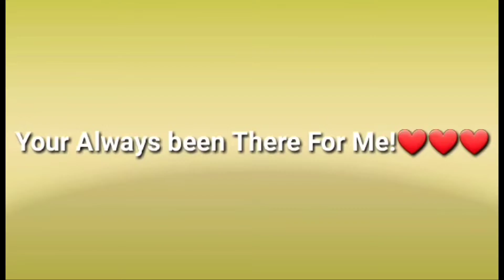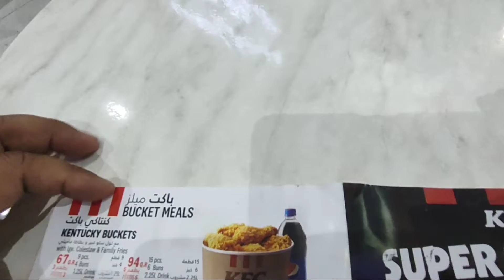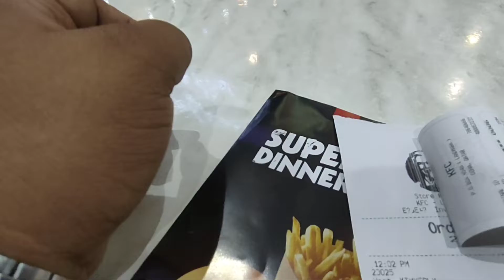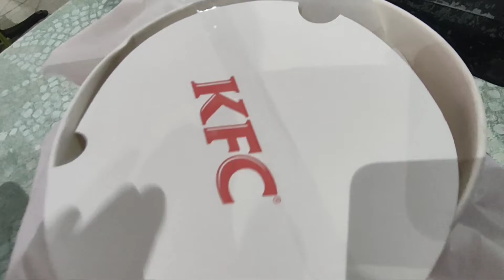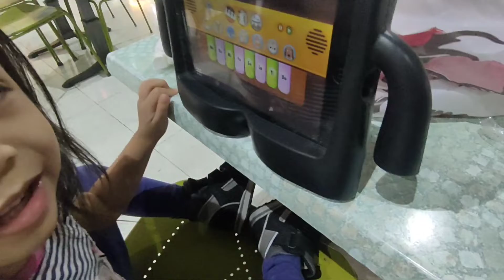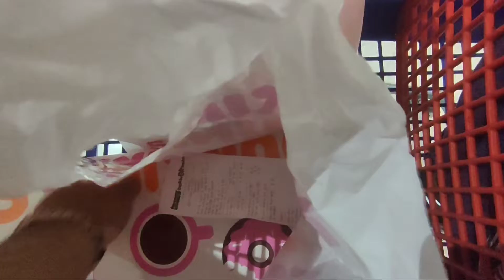After ng therapy ni Maegan, Ginutom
Dokumentuhin ko uli yung among memory after ng speech therapy ni maegan